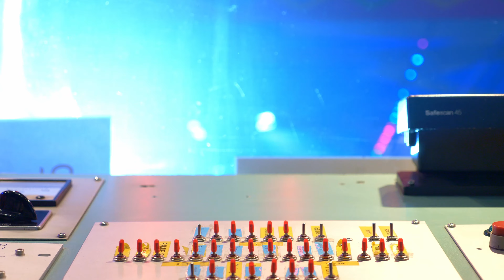Amir P - Labern ist Gold (Offizielles Video)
Labern ist Gold - Das ist das Motto von vielen Leuten grade in der Entertainment-Branche, aber auch ganz allgemein. Als ich den Song geschrieben habe, hatte ich kurz vorher ne Begegnung mit genau so einer Labertasche / Pappnase. Diese verkörpert der HHer Musiker Sebastian Precht übrigens PERFEKT. Muss er sich Gedanken machen? Höhöhö, nein - aber gebt ihm einen Oscar. Gedreht haben wir auf dem Hamburger Dom. Da ging einiges ab! Dank geht an den Autoscooter Stardust, Domdancer, LoveDream, Dr. Ice und viele mehr!

Instrumental: Anno Domini Nation
Scratches: Business Claas

Der Song gehört zur frisch gedroppten EP "Amir P bleibt stabil Vol. I":

Für den Algo: Hiphop Deutschrap Rap Oldschool Hamburg Dendemann Samy Deluxe Megaloh Umse Aphroe MC Rene Klapsecru Deutscher Hip Hop Eins Zwo Beginner Bars Bars Batigol Klapse Cru 2022 New Music Dies Das Was los